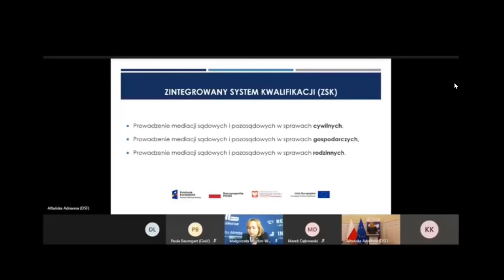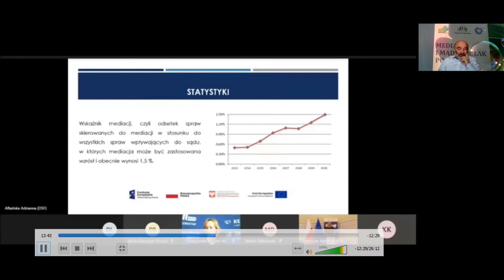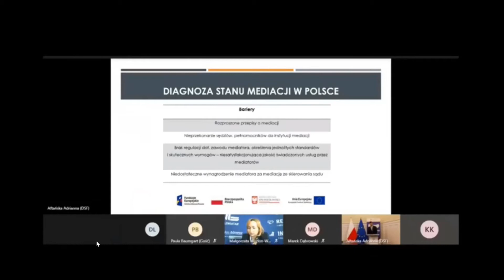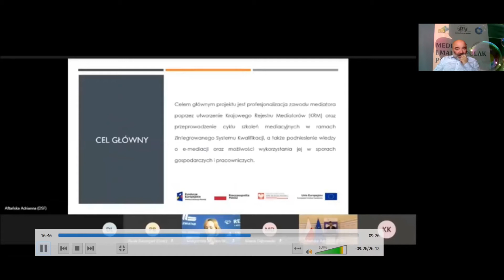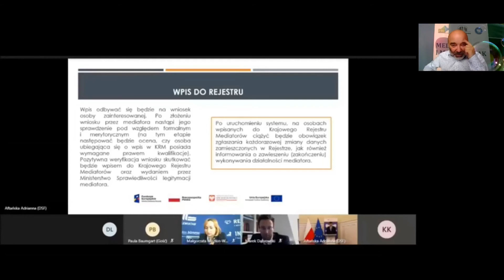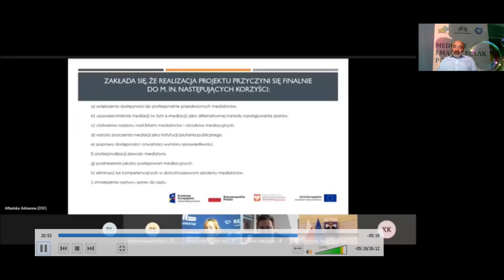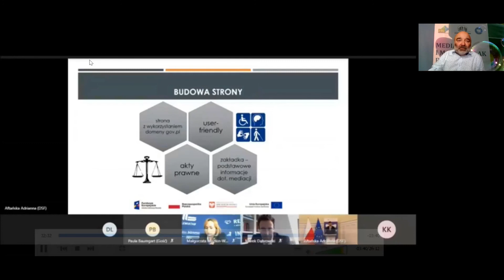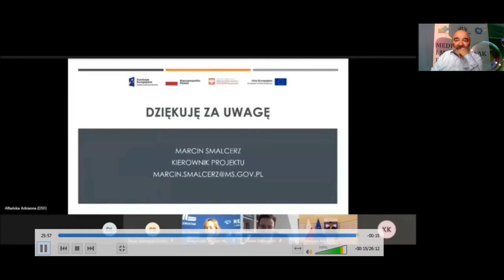KRAJOWY REJESTR MEDIATORÓW 3/8 ZINTEGROWANY SYSTEM KWALIFIKACJI WG WSPÓŁPRACOWNIKÓW ZBIGNIEWA ZIOBRY